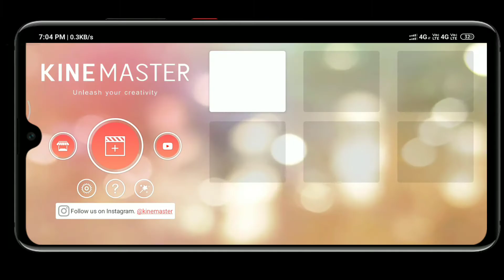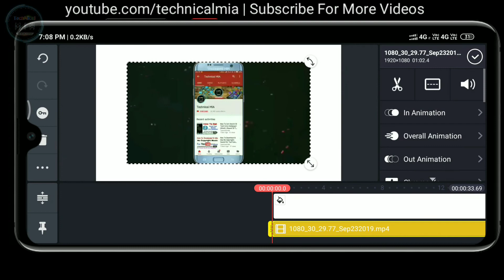How To Fix Kinemaster Video Layer Problem | Add Video Layer In Kinemaster | Video Layer Not Availabl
Hey Guys, In This Video I'll Explain You About How To How To Fix Kinemaster Video Layer Problem.

Is Video Ke Andar Me Apko Dikhane Wala Hun Ke Apne Kinemaster App Me Video Layer Kaise Enable Kare?

1.Some images & Videos shown in this video are originally copyrighted to owner , not mine. I only use it for educational and awareness purpose .
3.The music used in this video is non copyrighted and royalty to use. But Thanks to its owner who created it.